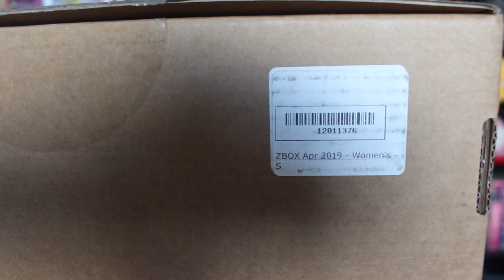April ZBOX... Or Is It?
So my April ZBOX wasn't what I expected.Thought I'd make a video any way because I caaaan 😬 I contacted Zavvi and they're figuring out what went wrong and will let me know what's gonna happen next ASAP!

To get your own ZBOX!

~ Credits: ~
Song title: - "Hero's Day Off"

Amberoo out °˖✧